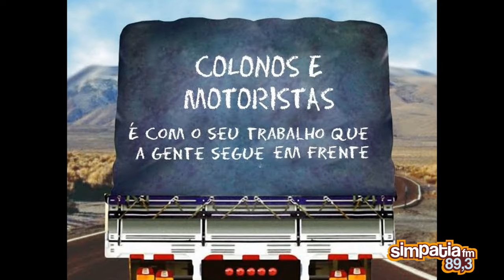Procissão e Missa marcam homenagens aos Colonos e Motoristas em Campos Novos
Simpatia FM - O tempo todo com você
Vídeo: